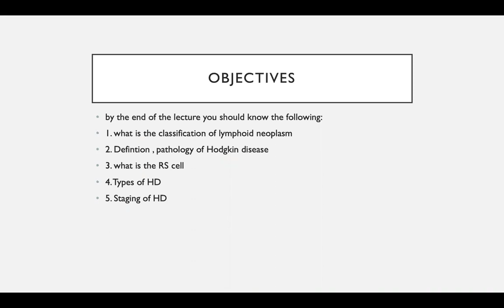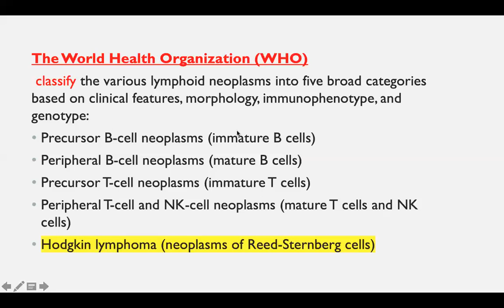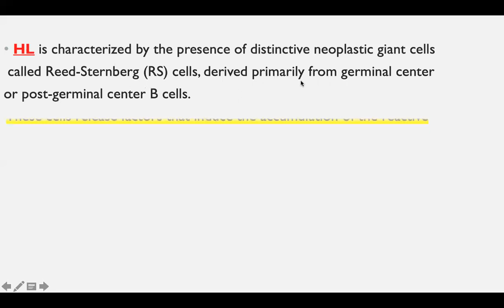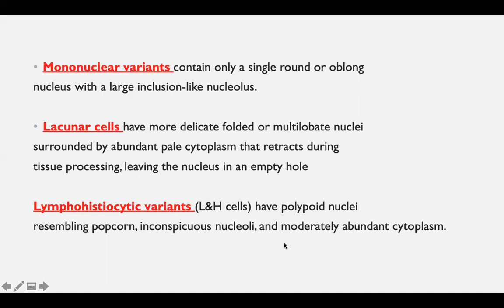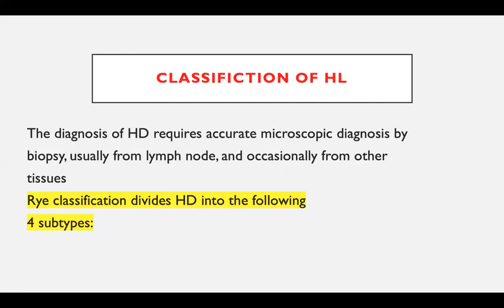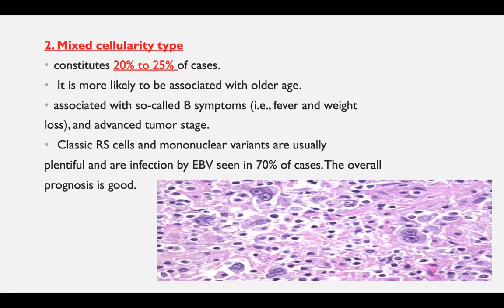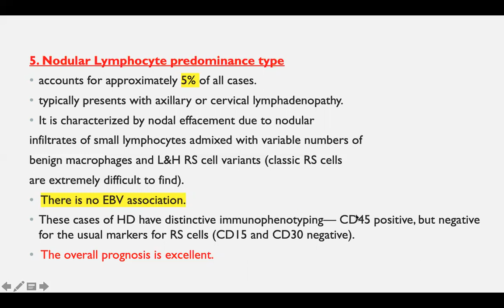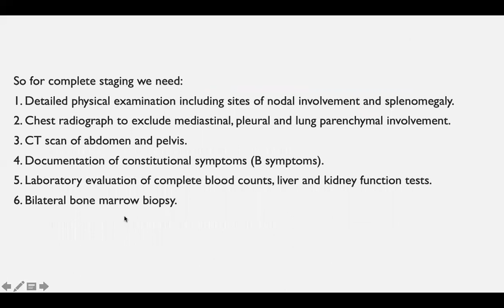lec 2 LRS lymphoid neoplasms hodgking lymphoma